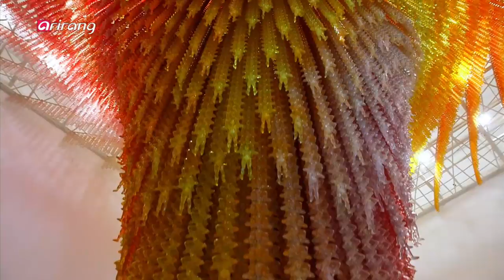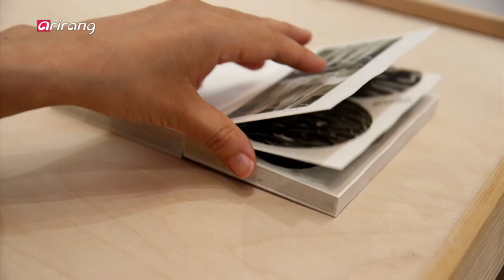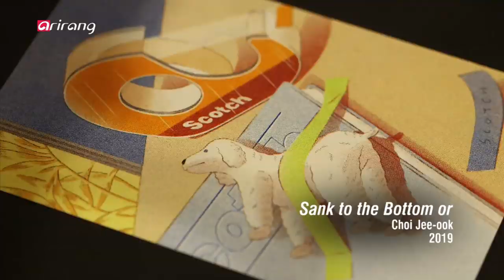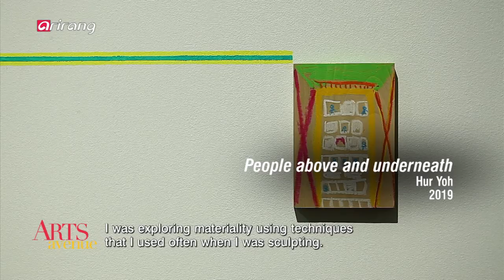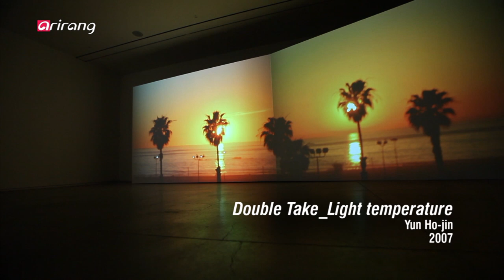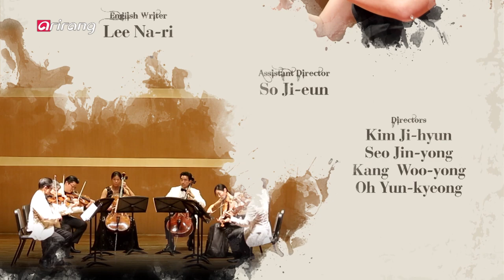[Arts Avenue 2019] Ep.20 - 'SOLO' Exhibit / Woodcraft Artist, Shin Young-ah / Sejong Soloists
'SOLO' Exhibit / Woodcraft Artist, Shin Young-ah / Sejong Soloists / solo 展 전시 / 나무인형 공예가 신영아 / 세종 솔로이스츠

[ Fine Art ]

"SOLO" Exhibit

 Four rising artists show their contemporary collections on modern society in an anthology-style group exhibit which focuses on individual talents and individual themes.

[ Artist ]

Woodcraft Artist, Shin Young-ah

 She brings light and vibrant pops of color to any room with her woodcraft.
A former illustrator and animator, we’ll meet now woodturning artist, Shin Young-ah.

[ Performance ]

Sejong Soloists

 Sejong Soloists is a highly regarded music ensemble that has no conductor.
Each musician learns to listen to one another as they bring classical music to the masses.

[ Fine Art ]

solo 展 전시

 하이트컬렉션은 요즘 젊은 작가들의 개인전이 치러지는 경향과 방식에 대한 고민을 담았다.
전시 기획과 비용 및 과정, 부수적인 일에 에너지를 소모하느라 작업 자체에만 집중하기 어려운 현실.
이번 solo 전은 작가들의 작업 내용과 개인전의 의의에 대해 다시 한 번 생각해 볼 수 있는 기회를 제공한다.

[ Artist ]

나무인형 공예가 신영아

kcdf 공예디자인 선정작 '다다나무'의 나무 인형 오브제는
다양한 생활소품으로 변신하며 우리 일상에 소소한 즐거움을 선물한다.
일러스트레이션과 애니메이션을 전공한 신영아 작가는 나무 만지는 매력에 빠져 목공예를 시작했다.
나무인형 오브제를 통해 행복을 전하는 작가 신영아의 작품과 작업에 대한 이야기를 들어본다.

[ Performance ]

세종 솔로이스츠

 세종 체임버홀을 대표하는 정통 클래식 세종 체임버 시리즈 무대.
1994년 뉴욕에서 결성되어 25주년을 맞이한 최고의 앙상블, 세종 솔로이스츠.
낭만주의 작곡가 브람스, 멘델스존과 현대 작곡가 외르크 비트만, 윤이상의 실내악 작품을 감상해보자.